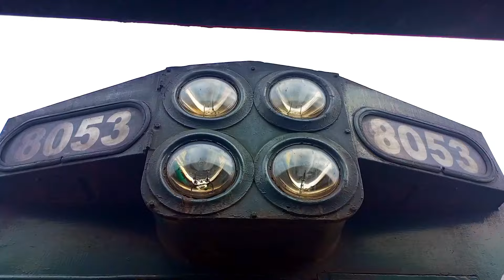130DN Thal Express | A Scenic Journey from Rawalpindi to Taxila Cantt